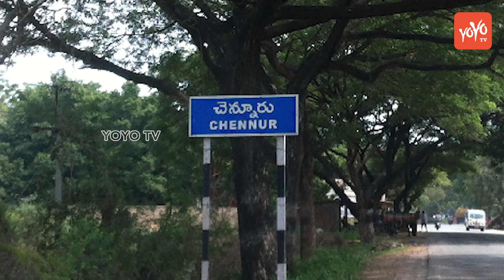Big Shock To CM KCR | G Vinod And G Vivek Joining Congress? | TRS | KTR | YOYO TV Channel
The Chennur Assembly constituency has become a bone of contention once again with government advisor G Vivekanand who is seeking the ticket for his brother G Vinod. The Chennur constituency has been in the news ever since Chief Minister K Chandrashekar Rao announced 105 candidates in September.The party had denied ticket to sitting and three times MLA N Odelu and gave it to Peddapally MP Balka Suman. Odelu and his followers created flutter after he was denied ticket by the party. After the announcement of the candidates, while Odelu locked himself in a room and declared that he would come out only if his name is considered, a follower set himself on fire which led to his death. However, the Chief Minister called Odelu to Hyderabad and pacified him and made him to fall in line. Odelu said he would work for the party in the coming elections and also called upon his followers to support the candidate nominated by the party. Suman, close follower of IT Minister KT Rama Rao has been campaigning in Chennur. At a time when everyone thought that there were no issues with Chennur, government advisor G Vivekanand met Rama Rao and wanted the ticket to be given to his brother Vinod. When Vinod joined TRS, it was expected that Chennur would be given to him and Peddapally Lok Sabha to Vivek. Vinod had earlier represented Congress party from the reserved Chennur constituency and also served as minister in Y S Rajasekhara Reddy's cabinet. Later, Nallala Odelu won the seat on TRS ticket riding at the crest of Telangana sentiment. According to sources, Vivek met Rama Rao and wanted the ticket be given to Vinod stating that Suman cannot win from here. KTR is learnt to have told the senior leader that Suman was changed only to accommodate Vivek in Peddapally. With Vivek insisting on the ticket, the minister sought two days time stating that he would discuss the issue with the chief minister, said sources. Sources said that the minister had told him that since the candidate had been announced for this seat, the party can accommodate him elswhere and offered reserved Vikarabad to Vinod. Vikarabad is one of the 14 constituencies where the party has not announced candidates so far. Sources said that the government advisor was keeping his options open before elections. Sources also said that he may not hesitate to join Congress, which is said to be ready to give ticket to Vinod.

1. Bithiri Sathi As MLA | CM KCR To Give Malkajgiri TRS MLA Ticket | KTR.

2. YSR Song | Madhu Priya Emotional Song | YS Jagan | YSRCP-Philadelphia

3. TRS MP Balka Suman And Nallala Odelu Cold War | CM KCR | KTR | TRS

4. Ganesh Chaturthi 2018 song | SP Balasubramaniam | Ravi Varma | Vinayaka Chavithi

5. CM KCR Bodyguards Always Wear Black Goggles and Carry Briefcase Why ? | VVIP Security

6. Konda Surekha Gives Clarity Over Joining Telangana Congress | CM KCR | KTR

7. Folk Singer Sai Chand Songs on Revanth Reddy at TRS Meeting - Kodangal

8. Kaushal Army Main Founders Interview | Kaushal Army Secret Revealed | Bigg Boss 2 Telugu

9. Madhu Priya Song Performance & Anchor Udaya Bhanu Dance at World Telangana Convention

10. Interesting Facts About Teenmar Mangli